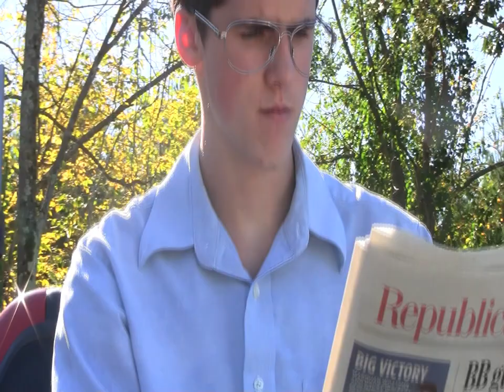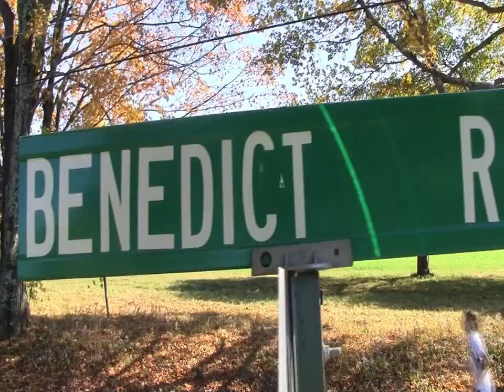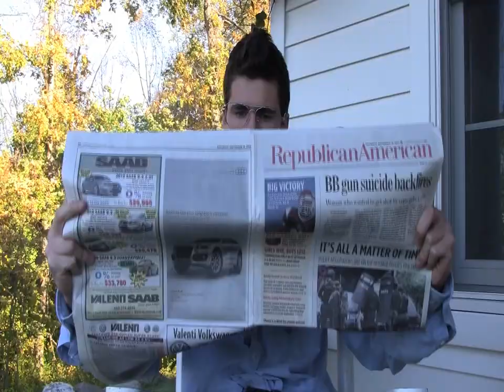NYU Short Portfolio Film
Applying to the Tisch School of Arts program, this is one of the two films going into my portfolio. Applying Regular Decision January 1. I would love some feedback too.